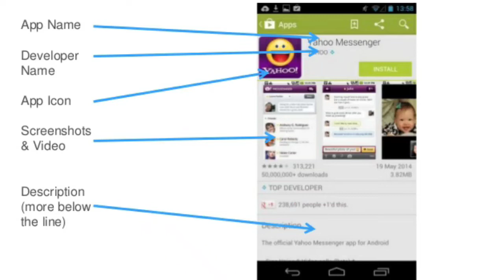How To Check Fake App On Google Play Store And Apple App Store ?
Hello Doston is Video mei Maine Apko kuch aesi tips batai hai jissey ap fake apps ko detect kar sakenge aur usey download karne se bachenge .

Hello Guys I am Krishan Arora and I Love Making and Editing Videos.
Need You Support And Love.

My Equipments -

Tripod Stand

Mobile Mount

Mobile For Recording